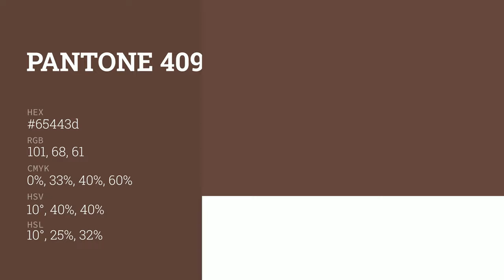color 65443d hex color - Brown color - Cool color 65443d